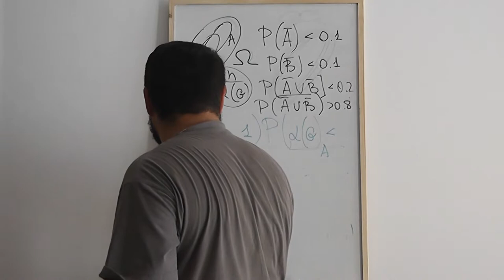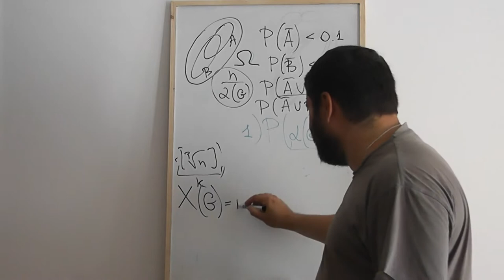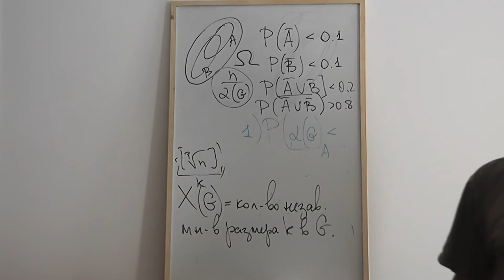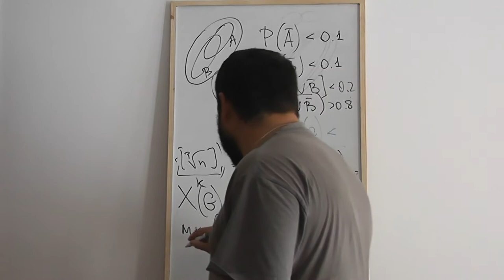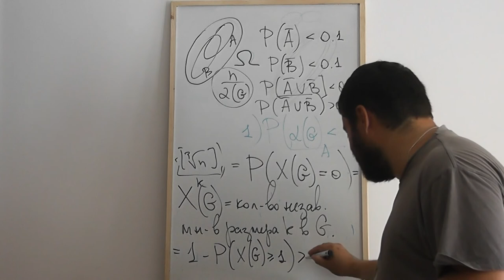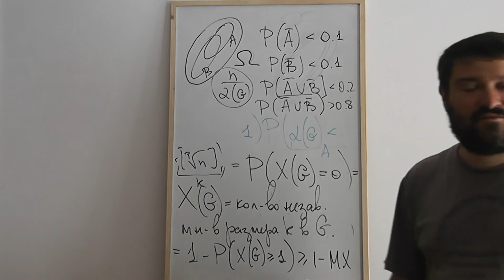81 Начало доказательства